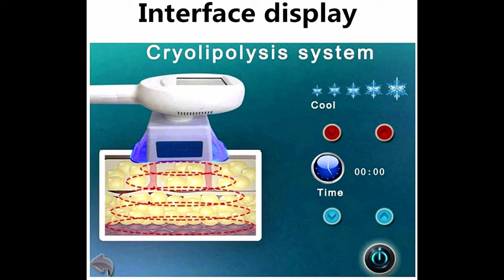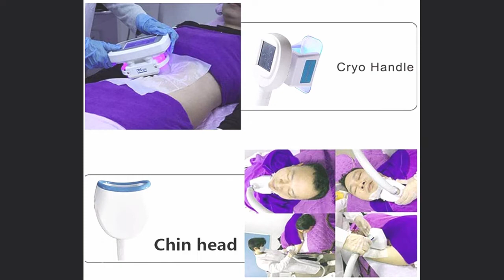Body Slimming Machine,Freeze Slimming,Fat Lipolysis Instrument,Frozen Burst Fat Slimming Instrument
. If you need and WANT TO BUY just Email; This video is about the Body Slimming Machine,Freeze Slimming,Fat Lipolysis Instrument,Frozen Burst Fat Slimming Instrument.
For price and more health products;